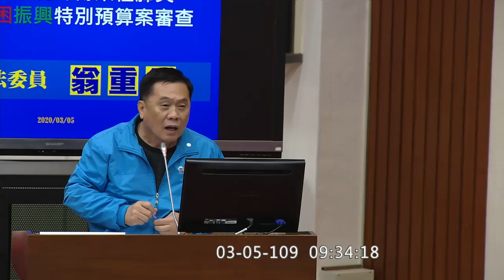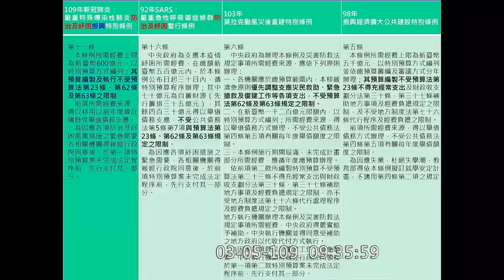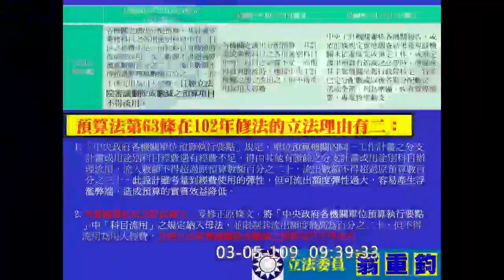預算老王子 翁重鈞 對戰 主計長 經濟部長 特別預算 有笑有推 2020 03 05 財政委員會 聯席 【立法院演哪齣？】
翁重鈞曾任多屆立委
（開頭可能是指農委會副主委陳添壽）